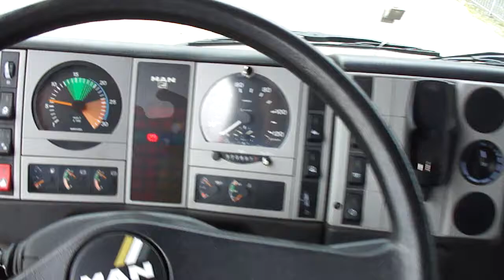Truckcenter Apeldoorn Showing: M.A.N ME 18.250